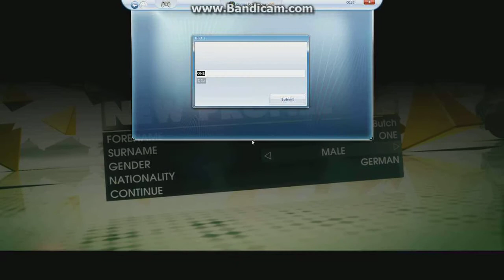Let´s Race - Dirt 3 Gameplay Part1